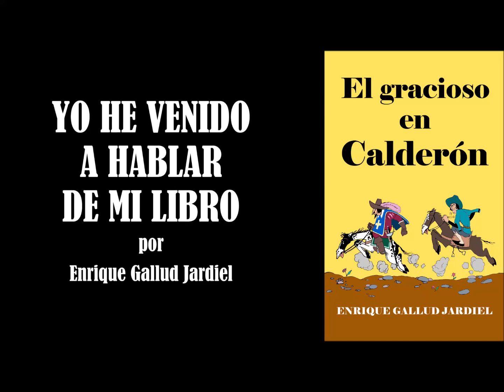Sobre EL GRACIOSO EN CALDERÓN - Enrique Gallud Jardiel